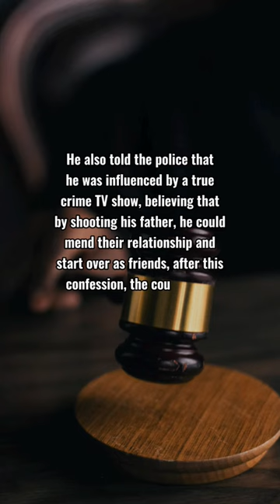People K!lled by Loved Ones Part 2 | Joseph Hall | As Caspi Said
Here a short crime about a father with extreme belifes

or

Just comment

Thanks for your Support, really appreciated 👍

People who were K!ll€d by their Loved Ones | Joseph Hall